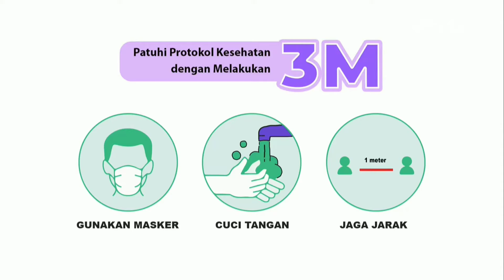Eyevit Vitamin • Mata Sehat • I Love You Eyevit • TVC Edisi 2022 • Iklan Indonesia 30 sec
Awas! Screentime tinggi 9 jam setiap hari
Sekarang aktifitas serba online
Beban mata sangat tinggi
Mata jadi kerja keras
Agar mata sehat dan kuat, minum Eyevit
Formula Eyevit, mata jadi kuat kurangi mata minus

I miss you Eyevit Eyevit
I love you Eyevit